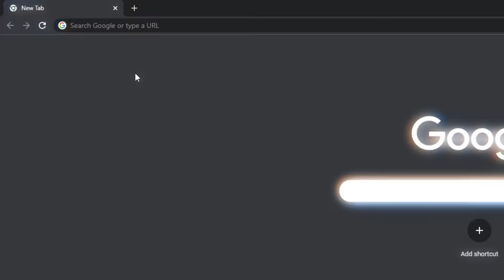NYAMAR JADI BUNDA RAGIL NYARIK ORANG JERMAN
jangan lupa subrek like dan comen bilang sama bapak mamak kelen bahwasannya channel ini channel hiburan ya uwooee..
salam buriq